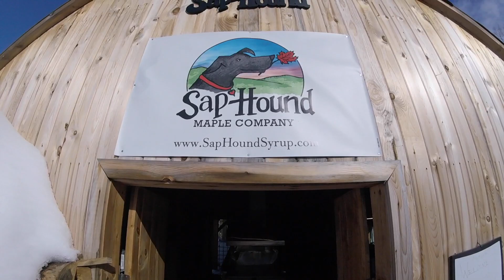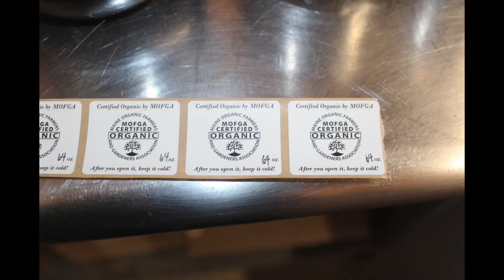MESA Visits SapHound